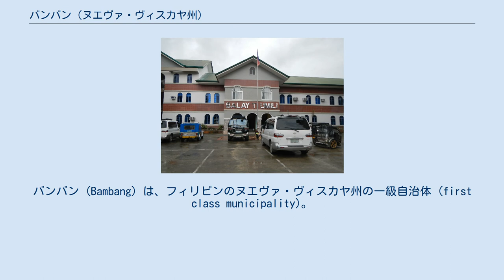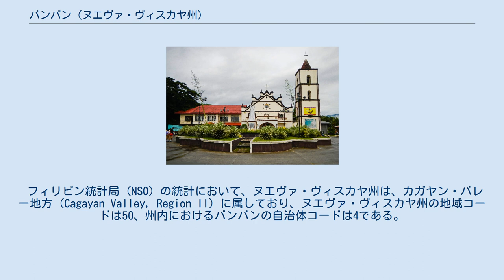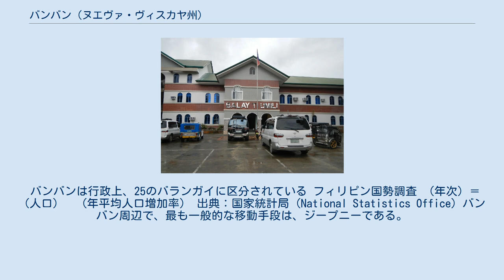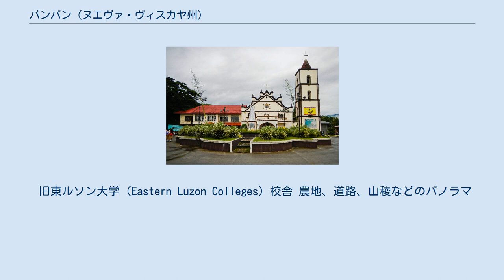バンバン (ヌエヴァ・ヴィスカヤ州)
カガヤン・バレー地方
バンバン (Bambang) は、フィリピンのヌエヴァ・ヴィスカヤ州の一級自治体 (first class municipality)。
2010年の国勢調査によれば、人口は47,657人である。
当地は、サリナス天然記念物の塩の泉によって広く知られている。
 バンバンは、スペインによる植民地化の初期の段階で建設された町である。
この地名は、イシナイ語で、「掘る」を意味する言葉である。
 現在のヌエヴァ・ヴィスカヤ州南部に広がっていた危険な荒蕪地や害虫の多い密林へと敢えて分け入っていった最初の宣教団は1607年のドミニコ会であった。
そのわずか2年後の1609年には、パンガシナン州からやって来たドミニコ会の宣教師たちが、この町の建設に着手した。
トマス・グティエレス (Tomas Gutierez) 神父が当地へ到着し、最初の宣教団の入植地を設けたのである。
この入植地は、後にイトゥイ (Ytuy) と称されるようになったが、その範囲は、現在のアリタオ、デュパス（Dupax：行政上はデュパス・デル・スールとデュパス・デル・ノルテに分かれる）、バンバンを含み、西側はイロンゴット族の居留地の一部（現在のカヤパ）にかかっていた。
元々この地域に居住していたのは、アエタ族とパヌイプエ族 (Panuypuyes)（アリタオ）、イロンゴット族（デュパスとバンバン）であったが、こうした諸部族間の混交が進んで、現在のデュパス、アリタオ、バンバンの住民が形成されたのである。
 2012年、バンバンは開発の一環として、大規模な事業に門戸を開いた。
現在では、新たにファーストフード店や、様々な商業施設が設けられつつある。
 フィリピン統計局 (NSO) の統計において、ヌエヴァ・ヴィスカヤ州は、カガヤン・バレー地方 (Cagayan Valley, Region II) に属しており、ヌエヴァ・ヴィスカヤ州の地域コードは50、州内におけるバンバンの自治体コードは4である。
 ヌエヴァ・ヴィスカヤ州は、州知事 (Governor) によって行政執行、ないし、統治されている。
バンバンの自治体は市長によって行政執行、統治されている。
 各バランガイ（村）は、プノン・バランガイ（村長）によって行政執行、統治されている。
 バンバンは行政上、25のバランガイに区分されている フィリピン国勢調査 （年次）＝（人口）　（年平均人口増加率） 出典：国家統計局 (National Statistics Office) バンバン周辺で、最も一般的な移動手段は、ジープニーである。
ジープニーは周辺各地からの物資輸送や、住民や旅行者の移動に用いられている。
短距離の移動では、トライシクル（三輪車）も公共輸送に用いられる。
 バンバンは、美しい景観で知られるバナウェの棚田群まで半日もかからない位置にあり、ショッピングも可能なほど都市化されたソラノには1時間ほどで行ける。
 旧東ルソン大学 (Eastern Luzon Colleges) 校舎 農地、道路、山稜などのパノラマ